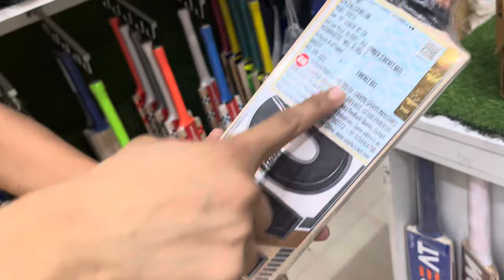SS SG BDM chepest to high range english willow bats review | Vansh sports